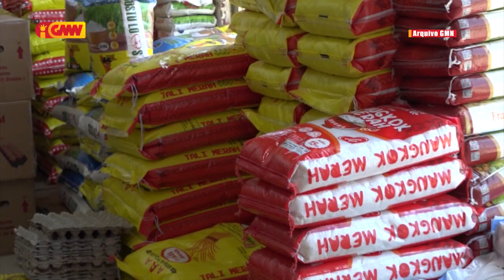CCI-TL husu governu investiga empreza importadora sira tanba diskonfia iha mafia